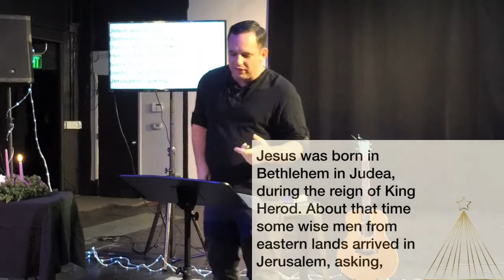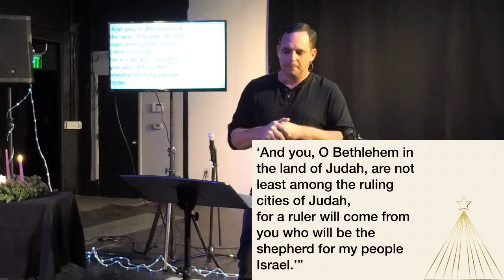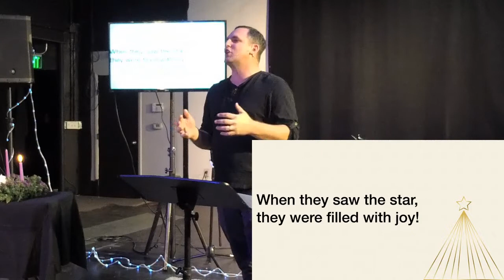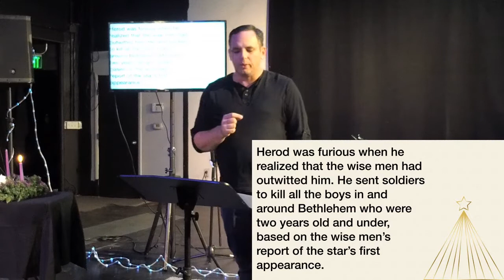A DTLV Christmas - Peace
In a chaotic season and confronted with evil, what does peace on earth mean for our lives.